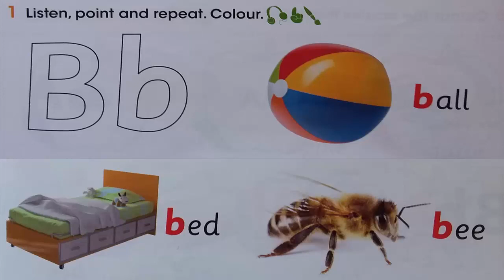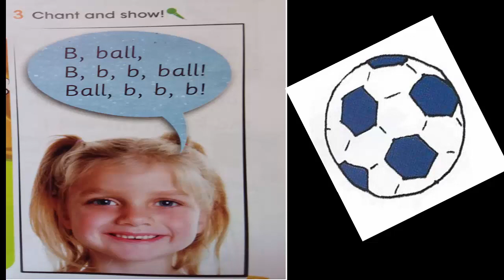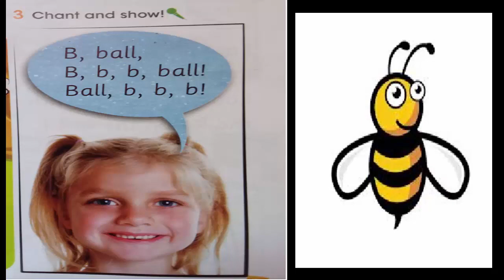Tiếng Anh Lớp 1 | My phonics grade 1| UNIT2 LESSON 1/English for Everyone